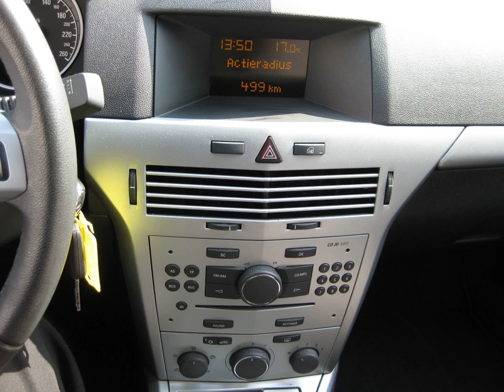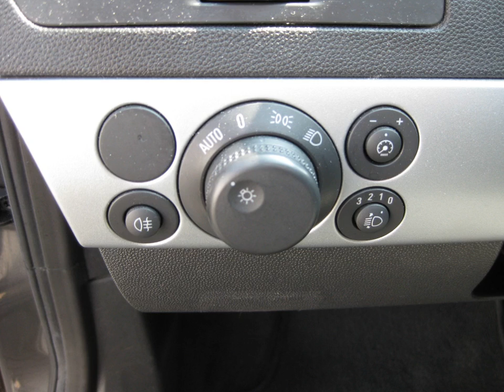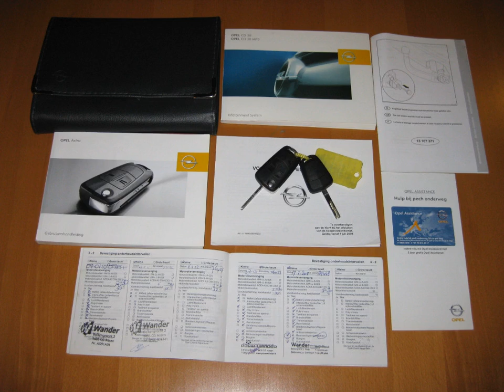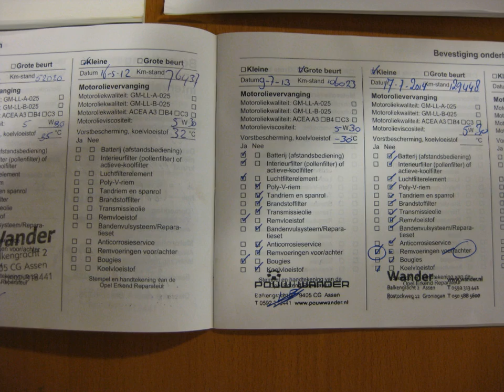OPEL ASTRA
Merk en model: OPEL ASTRA
Uitvoering:  1.6 5-DRS EDITION HATCHBACK
Transmissie: Handgeschakeld
Brandstof: Benzine
KM stand: 144232
Bouwjaar: 2009
Gewicht: 1170

Bedrijf: Ten Dam Auto's
Plaats: Haaksbergen